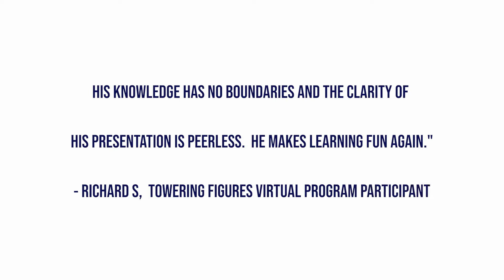Prof. Berk's Towering Figures Virtual Program Preview - Ayelet Tours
Explore the Jewish world from the comfort of your home.
Ayelet’s Worldwide Traveling University is the premier Jewish Scholar travel program, and now you can access high level scholarly lectures normally available only on tour…from home!

Dr. Stephen M. Berk is a Professor of History at Union College in Schenectady, New York, Chair of the Department of History, Director of the Program in Comparative Communist Studies and Faculty Advisor to the Jewish Student Organization. He is author of Year of Crisis, Year of Hope: Russian Jewry and the Pogroms of 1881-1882 (Greenwood Press, 1985). At the present time Professor Berk is writing a book entitled, Our People Are Your People: American Jewry and the Struggle for Civil Rights 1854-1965. The book provides an interesting discussion of an extremely important chapter in the history of the civil rights movement and attempts to dispel the myths and misunderstandings that surround the Black-Jewish relationship. Professor Berk is also the author of many articles on Russian History, Russian Jewish History, anti-Semitism and American Policy in the Middle East. Professor Berk is frequently consulted by newspaper reporters and by television and radio stations including the BBC. He has lectured in numerous universities in countless cities and towns in the United States and Israel and is a primary speaker for the UJA, Israel Bonds and B’nai B’rith. Professor Berk is considered an absolutely superb lecturer and teacher. Touring with him has been compared to attending a “traveling university…his lectures are outstanding.” He is always informative, interesting and entertaining. He has lectured as scholar-in-residence for us on many trips to Russia, Spain, the Caribbean, Eastern Europe, Europe and Israel. It is a privilege to have him with us!